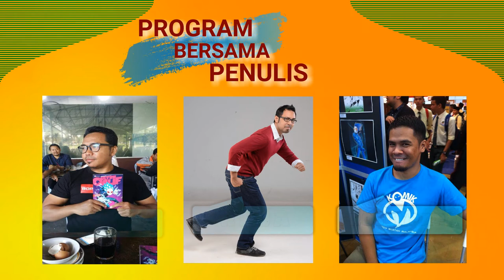Teaser Trailer PPAT 2018 SK Tengkawang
TEASER PESTA BUKU PPAT 2018
AN NUR TV SK TENGKAWANG
PN NOOR EZDIANI BT ZAINAL ABIDIN/EN AZAM B MOHAMAD

Murid yang terlibat
1.Nurin Batrisya Binti Syamsul - 10 tahun
2.Nur Hadhirah Binti Mohd Syukri - 10 tahun
3.Nur Adriana Natasya Binti Mohd Helmi - 10 tahun